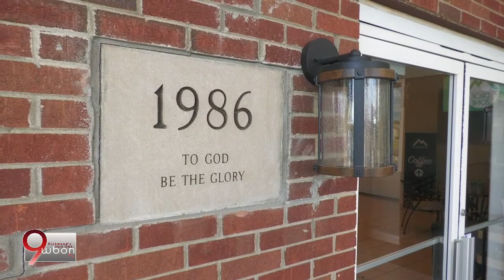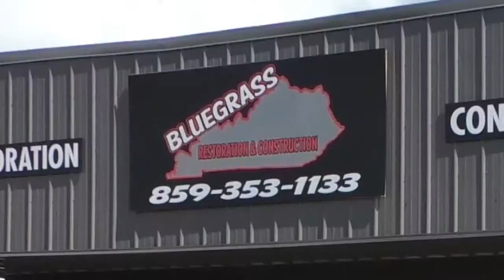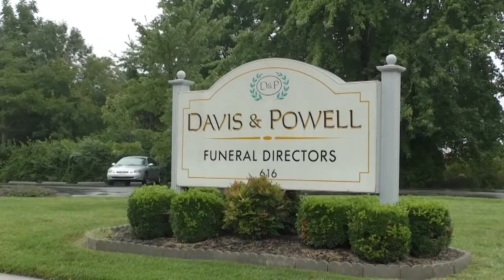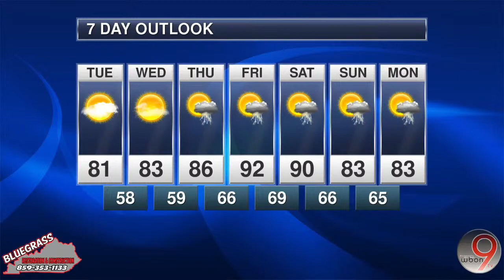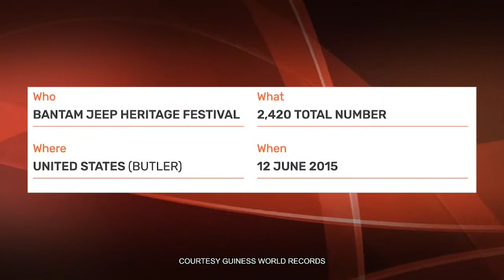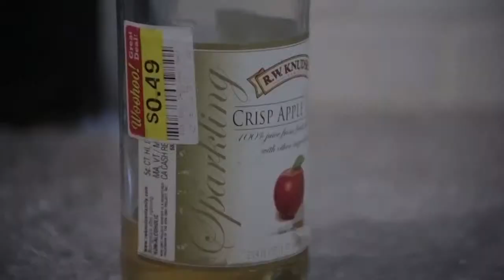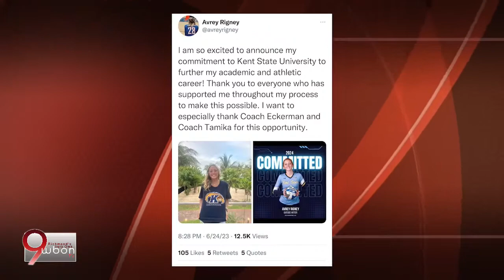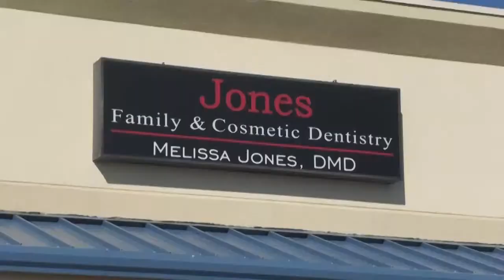Live at Five! Daily Newscast June 26, 2023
Thousands without power following damaging severe thunderstorm, interview with Red River Gorge Jeep Parade driver, Madison County Emergency Management investigates reports of malfunctioning alert radios, more.  As always, we’ll have the latest area weather forecast and local sports features.